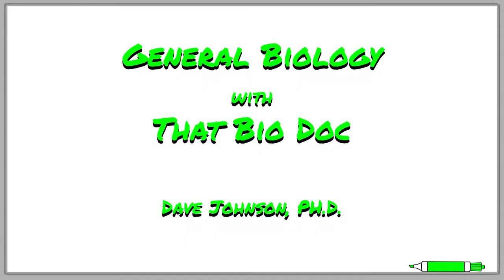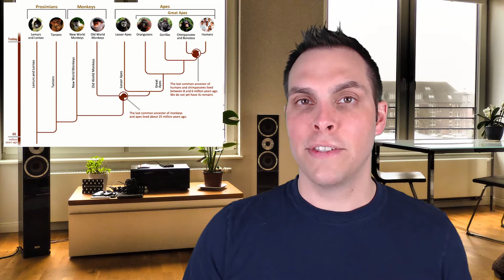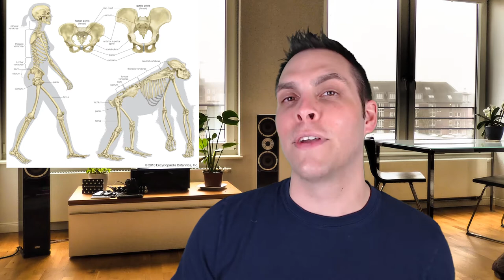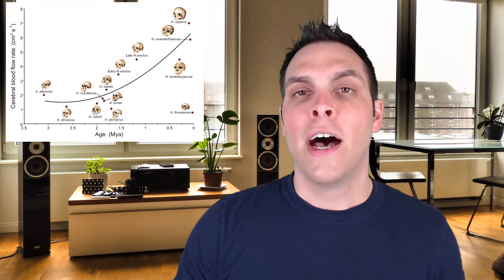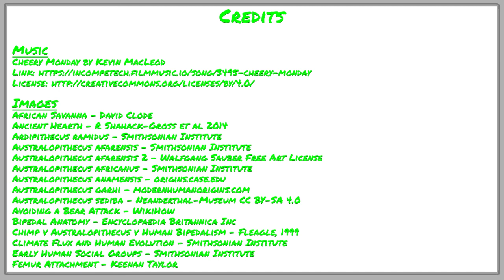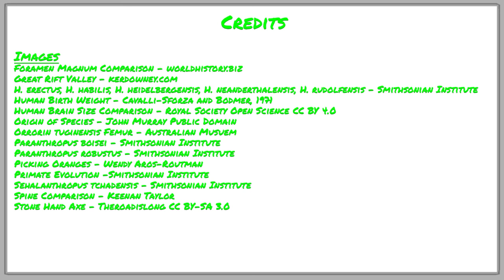Human Ancestors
In this video, That Bio Doc discusses what our early human ancestors look like and how they lived. By following the evolutionary path of these species, we can see where we humans came from and learn about our own evolutionary history.